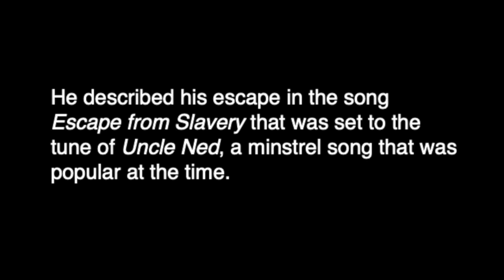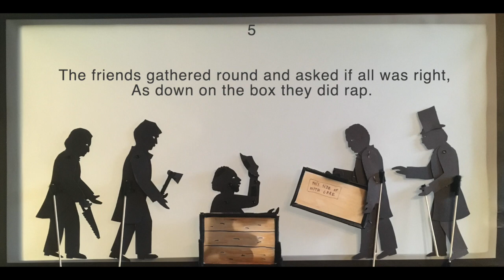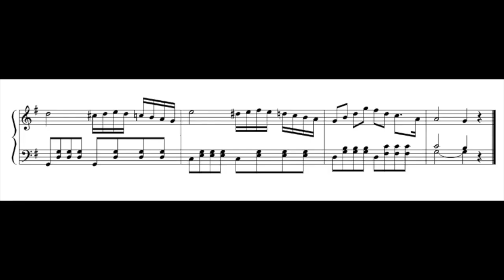Henry Box Brown's song "Escape from Slavery"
This video plays the song "Escape from Slavery" that Henry Brown set to the tune of Stephen Foster's "Uncle Ned" after he mailed himself from Richmond, Virginia to Philadelphia in 1849.  After his escape Henry "Box" Brown, as he called himself, started touring with his box until the 1850 Fugitive Slave Act forced him to move to England. The text of the song "Escape from Slavery" was printed and sold for Brown's benefit after he escaped, along with the text  of the "Hymn of Thanksgiving," which he sung when he came out of the box.